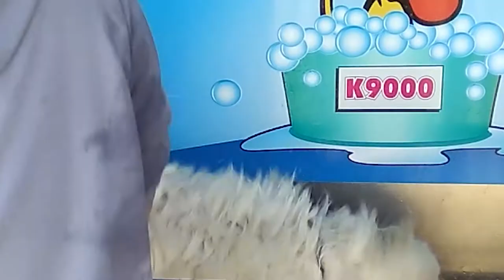The Bath Song with Lulu the Samoyed | Nursery Rhymes & Kids Songs